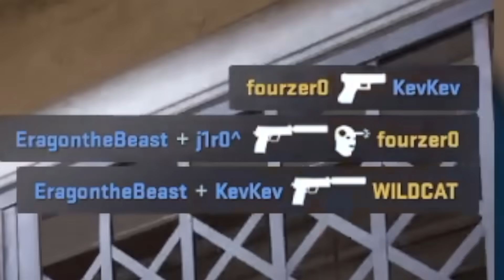CS2 moments where Smitty carries us